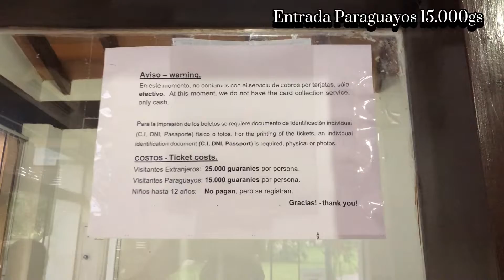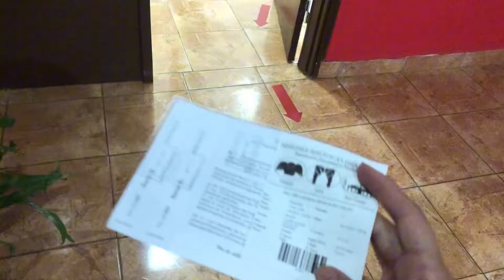Ruinas Jesuitas en Paraguay 🇵🇾 Santísima Trinidad del Parana, Departamento de Itapua, vlogs 8